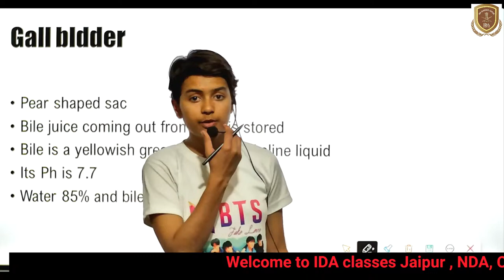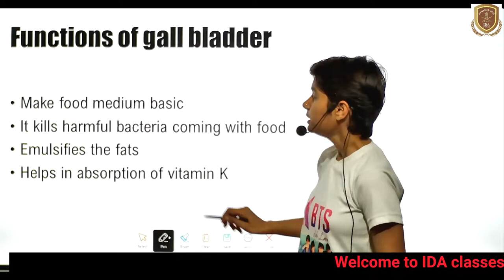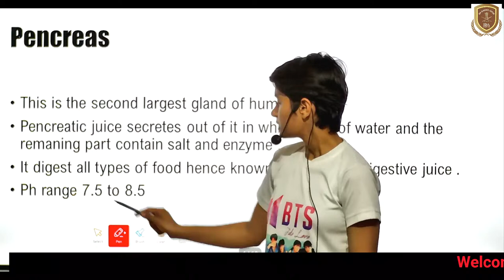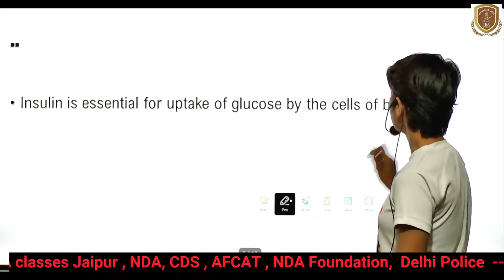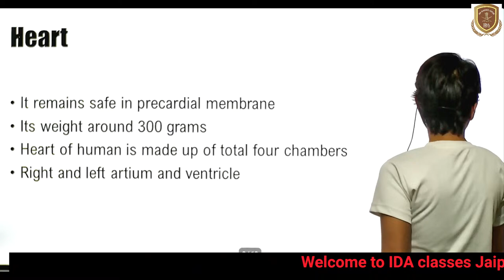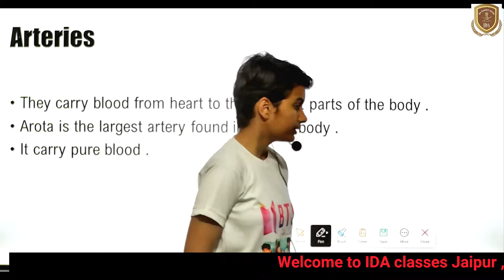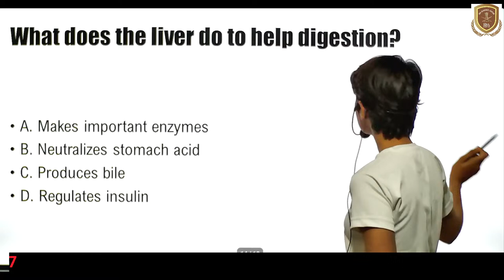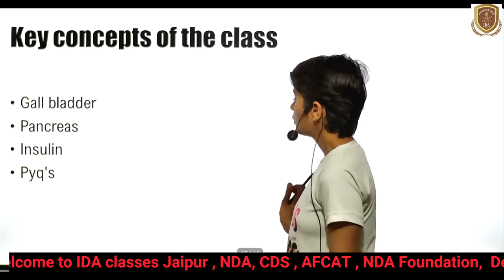MISSION KHADAKWSALA NDA CLASS 2024 SCIENCE BY SHWANI YADAV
जय हिंन्द साथियों
NDA 2 2024, NEW BATCH, BATCH NAME MISSON KHADAKWASALA 2.0
FREE NDA 2 2024- FULL COURSE LIVE SCHEDULED CLASS ON 15 APRIL 2024 FROM 02:00 PM TO 07:00 PM ON THE FOLLOWING TOPICS- HISTORY, BIOLOGY, GEO, ECO, CURRENT AFFAIRS, ENGLISH, MATH, PHYSIC, PERSONILTY DEVELOPMENT, SSB
ida classes jaipur brings you an exclusive FREE NDA 2  2024- FULL COURSE so gear up for success and join us for a live scheduled class, where we'll discuss the key subjects crucial for your NDA preparation. This special crash course aims to provide intensive preparation for the National Defence Academy examination, covering key subjects crucial for success. This live session will focus on four major subjects: History, Biology, English, and Mathematics. The historical component of the class will discuss the details of significant events, dates, and personalities, ensuring a thorough understanding of the historical context relevant to the NDA exam. In Biology class we will discuss key concepts, diagrams, and principles, enabling students to tackle the biological sciences section with confidence. The English segment will emphasize grammar, vocabulary, and comprehension skills, essential for excelling in the language section. In the mathematics portion will cover fundamental mathematical principles and problem-solving techniques, providing a solid foundation for the quantitative section of the NDA exam. This free full course serves as a valuable opportunity for aspirants to sharpen their skills and boost their confidence ahead of the NDA 2 2024 examination.
Launching "FREE" NDA 2 2024 Full Course🔥Rs  worth 41000 Classes "FREE" on You Tube 🔥 में-

 • Launching "FREE" NDA 2 2024 Full Course.
Launching "FREE" NDA 2 2024 Full Course🔥Rs 41000 worth Classes "FREE" on You Tube 🔥

 • English Complete  "FREE" NDA 2 2024 Full Course
English Complete Revision Live🔥Class for NDA 2 2024 I Best NDA Coaching in India-

 • Mathematics Complete Course ..
Current Affairs Complete   Live🔥Class for NDA 2 2024 I Best NDA Coaching-

 • Current Affairs Complete Revision .
Polity Complete   Live🔥Class for NDA 2 2024 I Best NDA Coaching in India-

 • Polity Complete
Physics Complete   Live🔥Class for NDA 2 2024 I Best NDA Coaching in India-

 • Physics Complete  Course...
History Complete  Live🔥Class for NDA 2  2024 I Best NDA Coaching in India-

Join IDA CLASSES JAIPUR !

For quaries :-
nda,
nda status,
nda billie eilish,
nda interview,
nda motivation,
nda passing out parade 2023,
nda syllabus 2023,
nda ball party,
nda song,
nda exam,
nda megan thee stallion,
nda pop,

ssb interview nda,
billie eilish nda,
nda pop 2023,
nda syllabus,
nda attitude status,
nda ssb interview,
nda medical test,
nda topper interview,
nda 2024,
nda training,
nda 1 2024,
nda,
nda status,
nda exam preparation videos,
nda billie eilish,
nda motivational video,
nda motivation,
nda admit card 2023,
nda syllabus 2023,
nda interview,
nda 2 2023 admit card,
nda maths,
defence wallah nda,
statistics nda,
probability nda,
current affairs for nda 2 2023,
nda ball party,
nda maths preparation 2023,
nda song,
nda exam,
nda 2 2023,
arpit choudhary nda,
nda current affairs 2023,
nda geography,
geography for nda,
nda physics one shot,